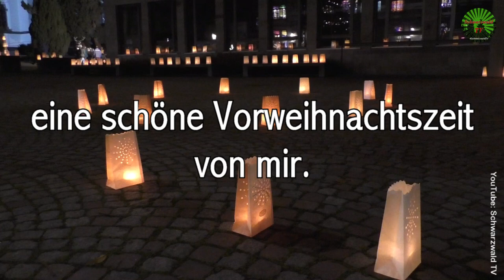3. Advent 🕯️🎄 Eine schöne Vorweihnachtszeit - WhatsApp Grußvideo zur Adventszeit zum Verschicken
Schönen dritten Advent - Videogruß zum Verschicken für WhatsApp kostenlos - Adventszeit - Einen schönen 3. Advent Ihr Lieben - Adventsgrüße - Videogruß zum 3. Advent für WhatsApp kostenlos

Bald ist Weihnachten
In Wehr da steht ein Weihnachtshaus,
die Fenster sehen entzückend aus.
Die Lichtlein leuchten hell und klar,
das freut die ganze Engelschar.
Am Kreisel steht ein Tannenbaum,
auch dieser ist schön anzuschauen.
Plätzchenduft und Walnusskern,
Weihnachten ist nicht mehr fern.
Von ganzem Herzen wünsch‘ ich Dir
eine schöne Vorweihnachtszeit
von mir.
Eine schöne Adventszeit
wünsche ich Euch LIEBLINGSMENSCHEN!

Grußvideo, das ihr kostenlos über WhatsApp und Co. versenden könnt.

Allen, die dieses Video erreicht, wünsche ich
einen schönen 3. Advent,
das ist doch klar.
Mit Gesundheit, Liebe und viel Glück,
geht alles besser Stück für Stück
(© Peter Umstetter)

Adventsgrüße | Grüße zum 3. Advent kostenlos | Liebe Adventsgrüße | Schönen 3. Advent | WhatsApp Advent | Adventswünsche kostenlos | WhatsApp | Das Wort zum 3. Advent

Bank: Volksbank Rhein-Wehra
Inhaber: Peter Umstetter
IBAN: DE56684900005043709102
BIC: GENODE61BSK
Verwendungszweck: Unterstützung Schwarzwald TV

▬ Hintergrundmusik ▬▬▬▬▬▬▬▬▬▬